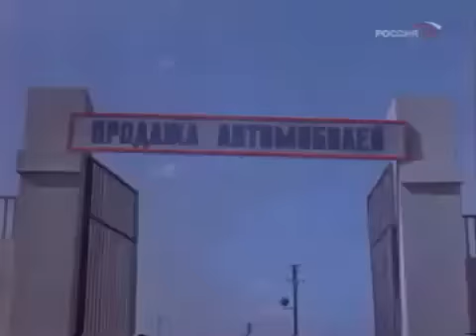Фитиль №91 Накрыли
Сатирический киножурнал Фитиль №91 "Накрыли"